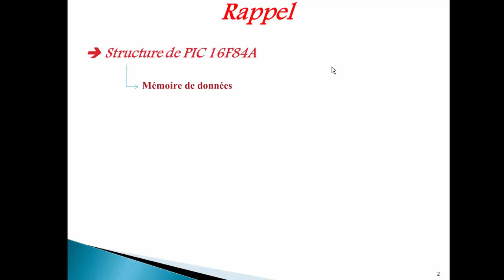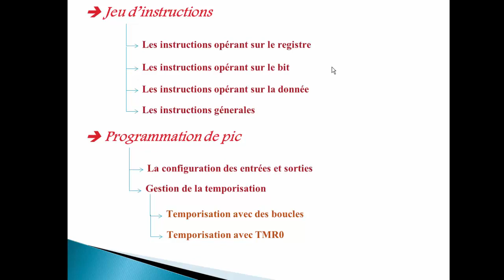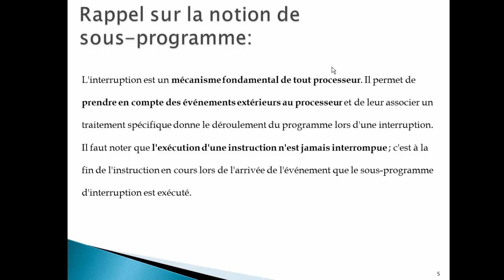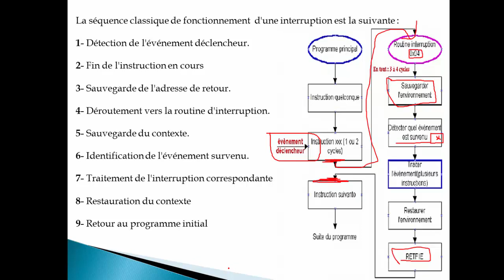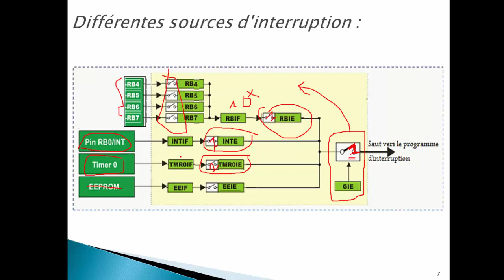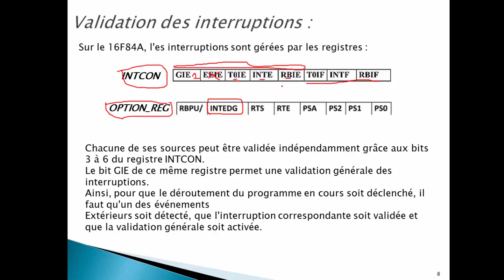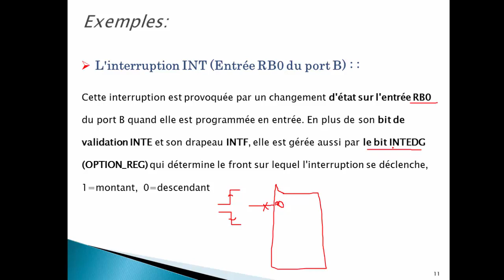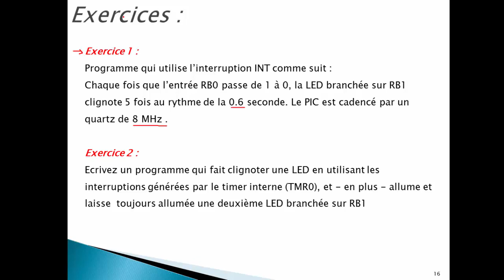"Les interruptions " microcontrolleur 16F84 && 16F877 [بالدارجة]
dans cette partie j 'ai essayer de faire un résume sur les interruption matériels et logiciels de microcontrolleur 16f84 & 877 avec une méthode assez simple pour bien comprendre le cours.